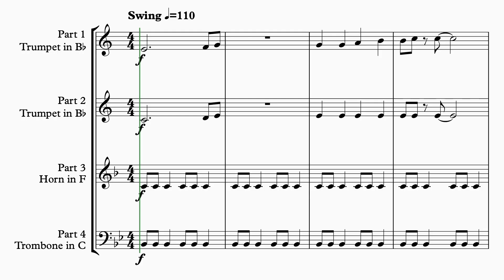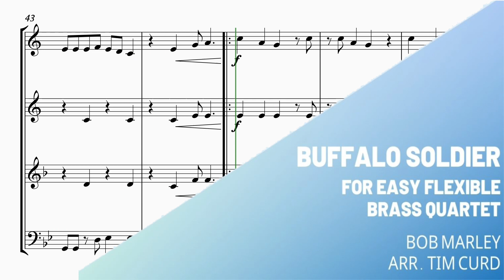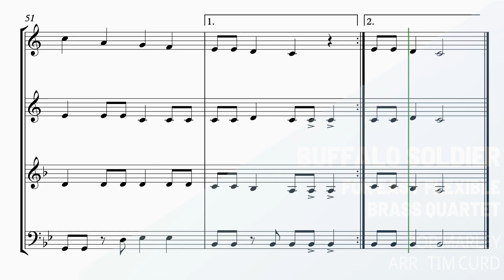Buffalo Soldier for Easy Flexible Brass Quartet. Demo/Preview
This is a demo/preview of an arrangement of "Buffalo Soldier" by Bob Marley for easy brass quartet.

This flexible brass quartet  can be played with a variety combinations of brass instruments.

Score and parts included-

Part 1 Trumpet in Bb
Part 2 Trumpet in Bb
Part 3 Horn in F
Part 3 Horn in Eb
Part 3 Trombone in C (Bass Clef)
Part 3 Trombone in Bb (Treble Clef)
Part 4 Trombone in C (Bass Clef)
Part 4 Tuba in C (Bass Clef)
Part 4 Tuba in Eb (Treble Clef)